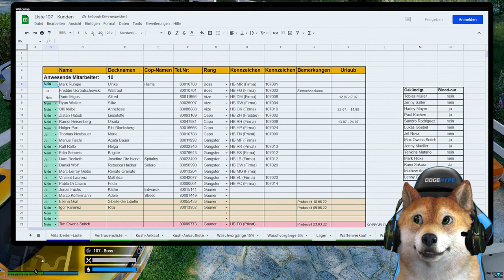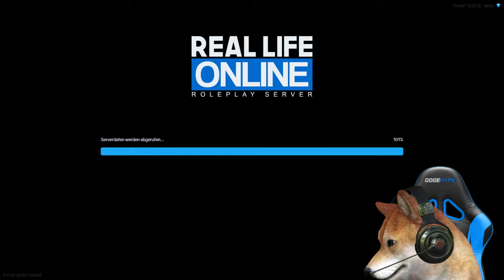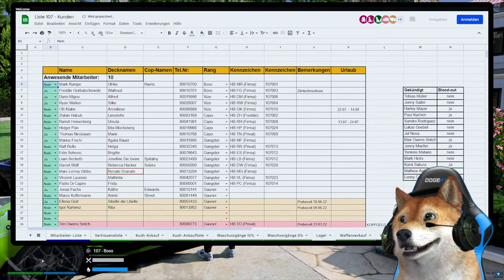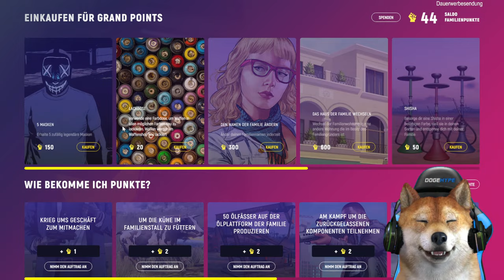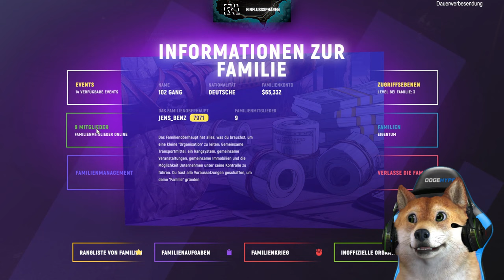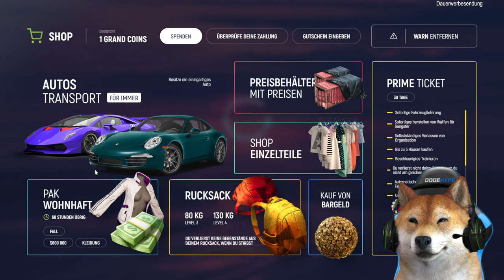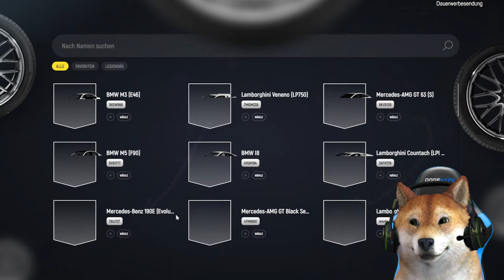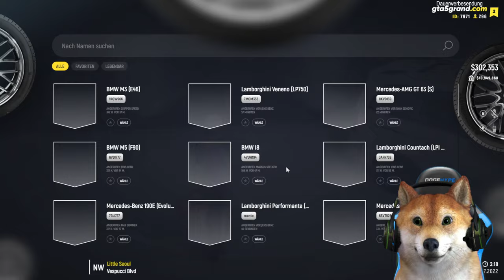HEFTIGER CASINO-RAUB MIT 107! | GTA 5 Real Life Online & GRP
Wir kaufen uns endlich einen P1 auf dem GTA 5 Real Life Online Server und zocken danach noch etwas GRP!